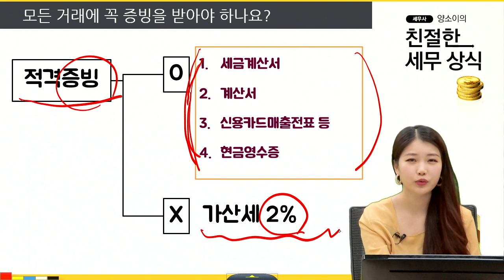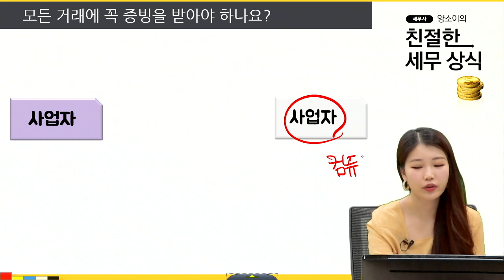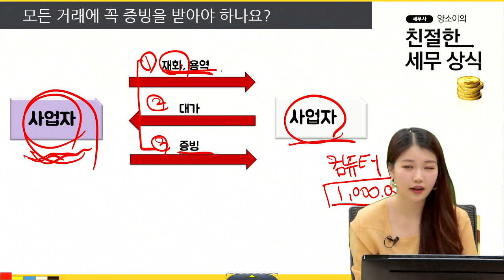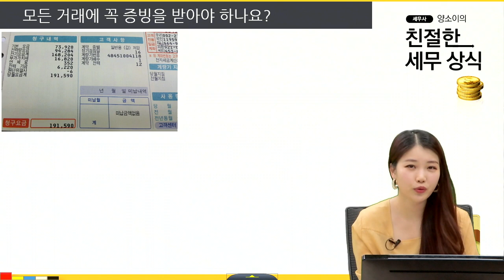세무사 양소이의 친절한 세무상식_16강. 모든거래에 꼭 증빙을 받아야하나요?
세무사 양소이의 친절한 세무상식
16강. 모든거래에 꼭 증빙을 받아야하나요?

죽음과 함께 피할 수 없는 한 가지, ‘세금’
하지만 ‘세금’ 이라는 단어만 들어도 머리가 아프고 어렵기만 합니다.
매일 내고 있으면서도 내가 어떤 세금을, 얼마나 내고 있는지 모르는 경우도 많습니다.
이처럼 세금에 대해 ‘1도’ 몰랐던 모든 분들에게 세무사가 친절하게 생활 속 세무 상식을 들려드립니다.
지금까지 외면하고 지나왔던 세금에 대해 쉽고 편안하게 한 걸음 다가갈 수 있는 시간이 되기를 바랍니다.

보다 다양한 강좌를 만나보실수 있습니다.